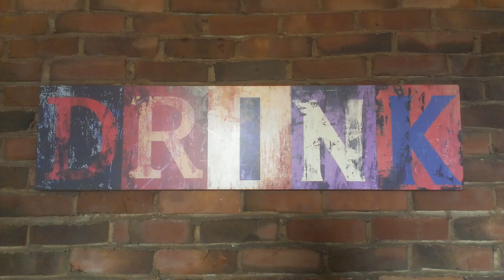Chugging Challenge vs. Cult Moo! Lagunitas Sucks 32 oz Beer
The drink of choice was picked by Cult Moo and is Lagunitas Sucks Brown Shugga Substitute Ale. It's a 32 oz beer, drank straight from the bottle, and the rules are: Time starts for each person when the bottle hits your lips, time ends when the beer is gone. No throwing up either. Fastest individual time wins glory for his team!

Behind the Bar Liquor Reviews is a liquor, beer & wine review show made by 4 old friends. The hosts Special K & Big Daddy have known each other almost their entire lives and are total D-Bags to each other but are as close as brothers. Special K is an entrepreneur that owns a Carolina Style BBQ Catering company, Big Daddy is a CIA certified chef with 10 years experience. Also joining them is their good friend the Mystery Sommelier who is a 9 year certified expert whom they like to make cry on some of his selections. And last but not least is their camera man and lighting guy Tin Man, a long time friend and drinking buddy who just happened to be around to run the cameras.

Remember, drink responsibly and only at your countries legal age limit. Since we're in the US, please keep it to 21 and over, and don't drink and drive.

We hope you enjoy the show, please make suggestions on what we should try. And look out for our other shows such as our Brew Haus Reviews, Bodega Finds, Frat Boy Wasted & Hobo Wine Reviews. And please excuse our first set of videos, the lights we ordered didn't come in on time, and we filmed about 5 or 6 episodes at one time so of course we wore the same clothes the whole time, lol. It's the little things you tend to forget.